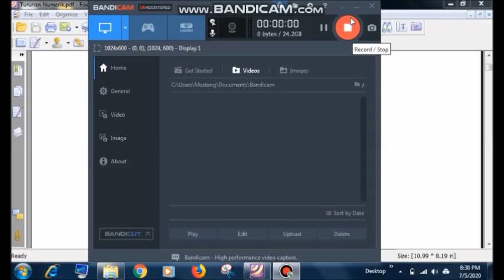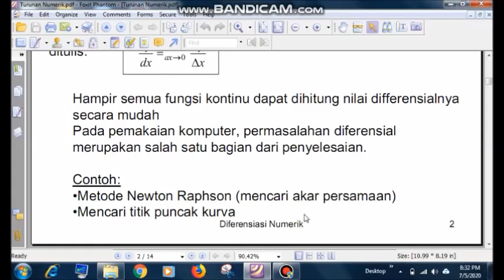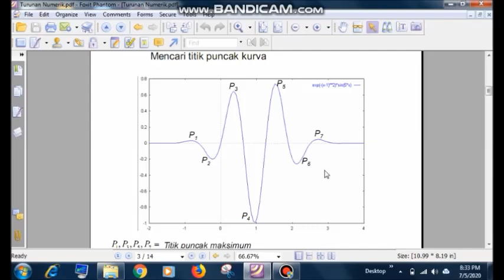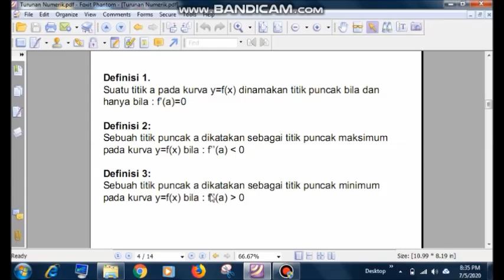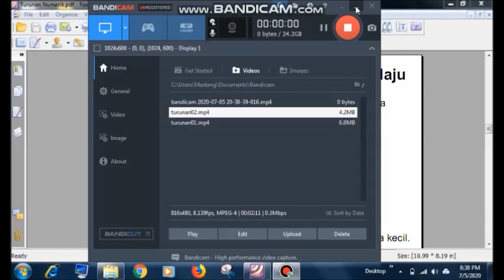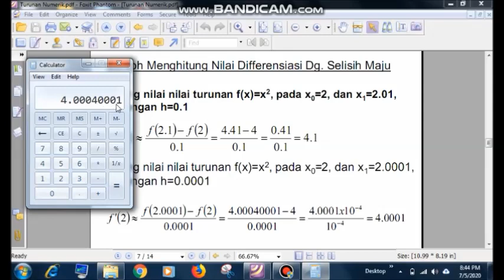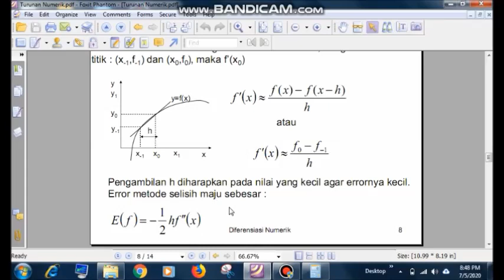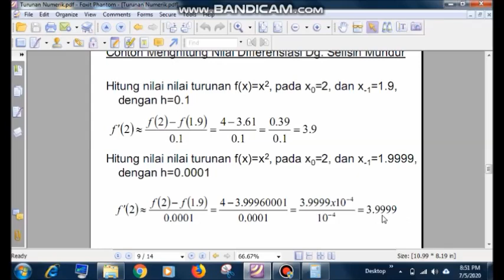Metode Komputasi : Turunan Numerik 01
Mencari turunan suatu persamaan dengan metode selisih maju dan selisih mundur